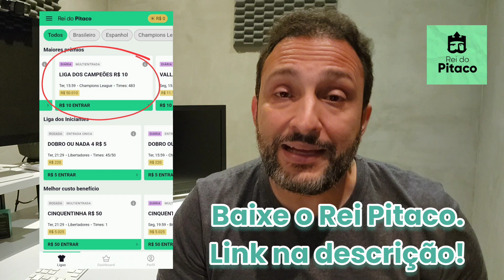PSG DEIXA BOA IMPRESSÃO PARA COMEÇAR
50 mil reais em jogo no @ReidoPitaco apenas nos jogos dd quarta-feira da Champions League! Só baixar o App e montar o seu time